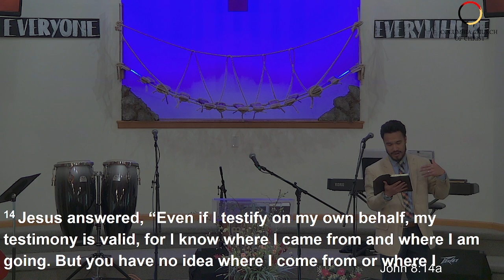Columbia Church of Christ - May 26. 2034: The Life: Second Chances